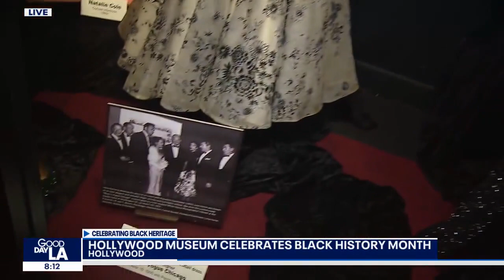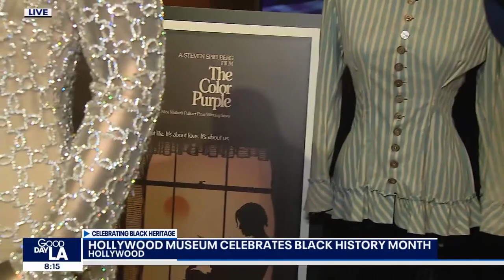Hollywood Museum celebrates Black History Month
A new exhibit at the Hollywood Museum celebrates Black History Month.